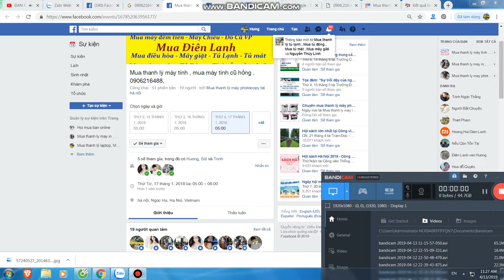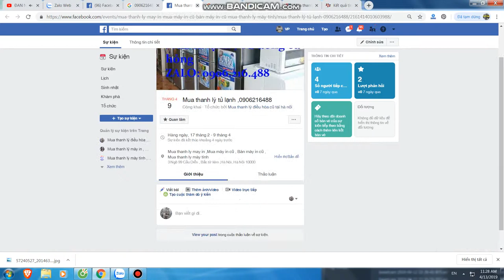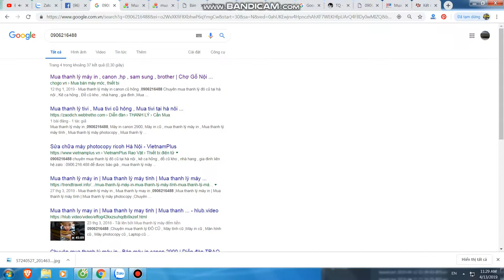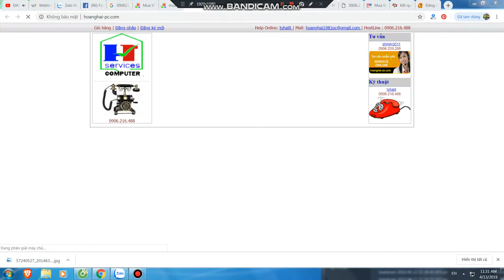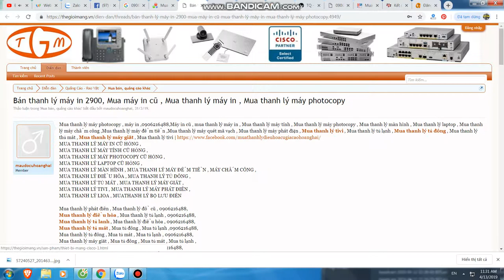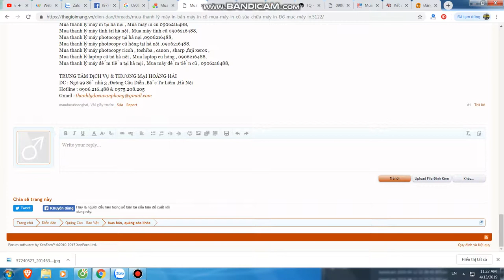Mua thanh lý máy in tại hà nội | Bán máy in cũ tại hà nội | 0906216488